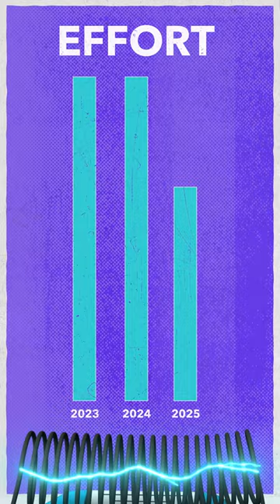Data Fabric | Top Trends In Analytics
According to Forrester, enterprise data fabric helps enable DataOps. Data fabric is an architecture with enabling technologies that focuses on an integrated layer of data with unconstrained access from any platform or tool restrictions, across multi clouds, datacenters, and edge systems – reaching anywhere while remaining centrally governed. According to Gartner, by 2025, active metadata-assisted automated functions in the data fabric will reduce human effort by a third, while improving data utilization fourfold.

ABOUT SAS
SAS is a trusted analytics powerhouse for organizations seeking immediate value from their data. A deep bench of analytics solutions and broad industry knowledge keep our customers coming back and feeling confident. With SAS®, you can discover insights from your data and make sense of it all. Identify what’s working and fix what isn’t. Make more intelligent decisions. And drive relevant change.